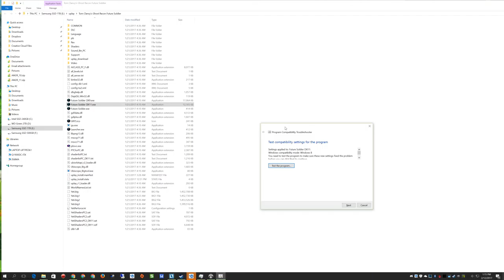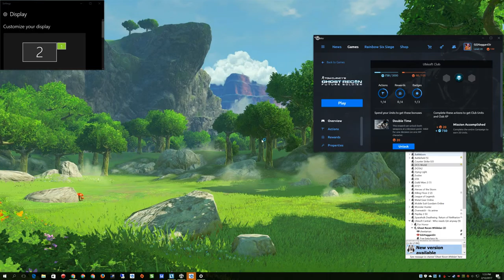Tom Clancy's Ghost Recon Future Soldier ~ The Crash Chronicles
A montage of disconnects awaits if you try to play online.

Turns out Ghost Recon Future Soldier now crashes randomly if you have any uPlay friends and Ubisoft hasn't patched it